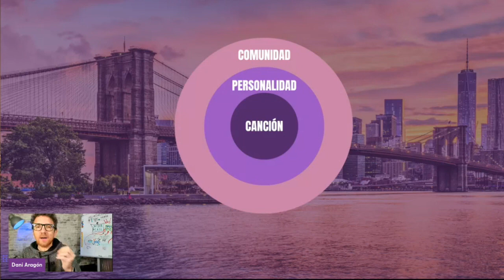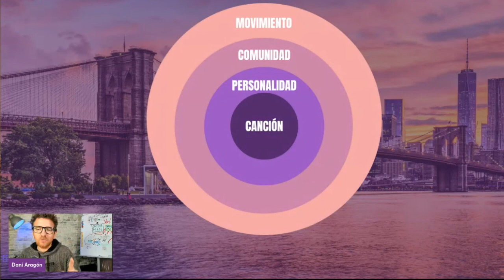🟢 Hacer carrera en la MÚSICA 👉 los 5 peldaños esenciales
Si quieres que te ayude clica aquí y te lo cuento en un breve video, lo entenderás mejor